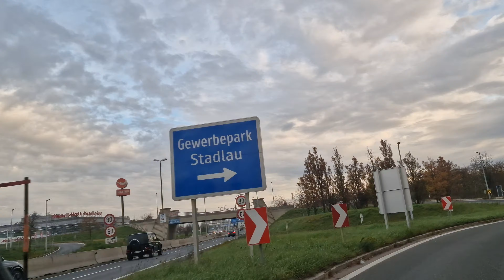Fleamarket | Buraot na mga Gamit second hand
I was in secons hand place in Vienna and i saw this man selling a unclaimed package from very popular online selling Amazon. I try to buy one of those and I got a digital automatic garden water timer.